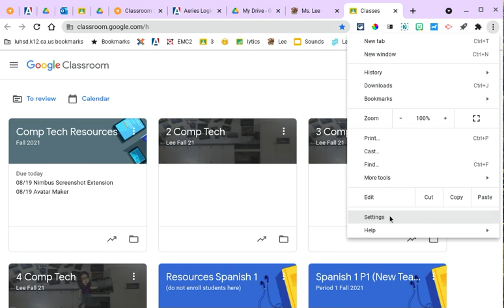Chrome Browser Version